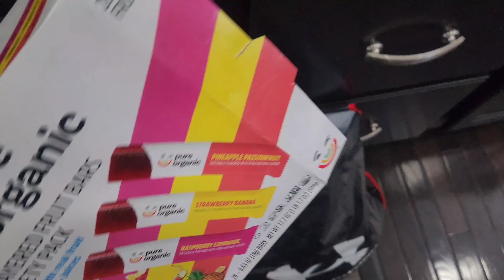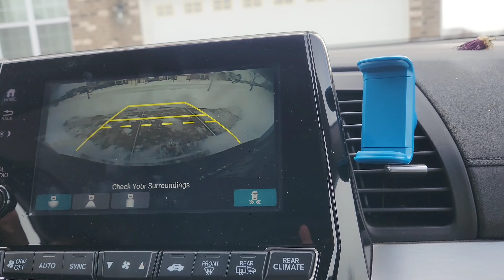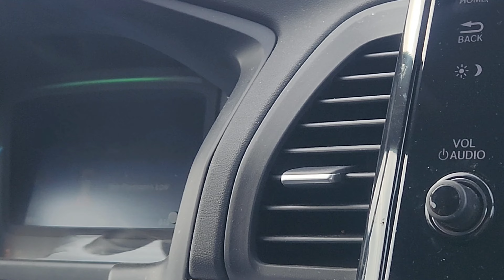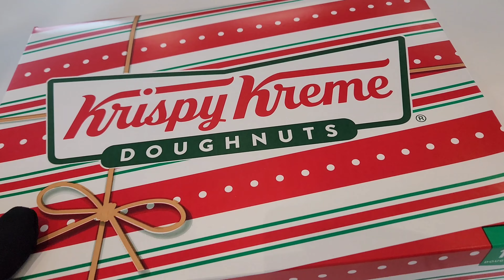అమెరికాలో Snow Storm లో ఎక్కడికి వెళుతున్నాము?| Telugu Vlogs from USA | Christmas Holiday trip 2022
My Story My Introduction | Telugu Vlogs from USA |  My Journey | The Nalas | India to Europe to USA

అమెరికాలో Travel vlog Part- 2 | Telugu Vlogs from USA | Lake Erie Trip | Tamada media | The Nala's

అమెరికాలో 1st Day of School 2021 | USA Telugu Vlogs | School in America after pandemic | The Nalas